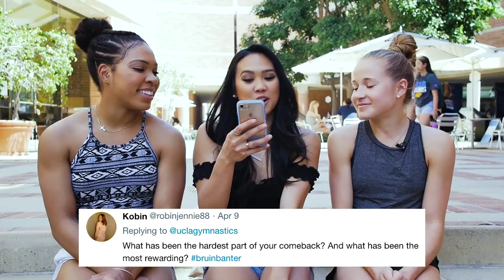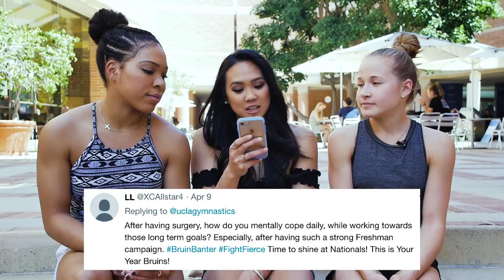Bruin Banter 2018 - Episode 12: Madison Kocian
Two-time Olympic medalist Madison Kocian joins hosts JaNay Honest and Christine Peng-Peng Lee for Bruin Banter.